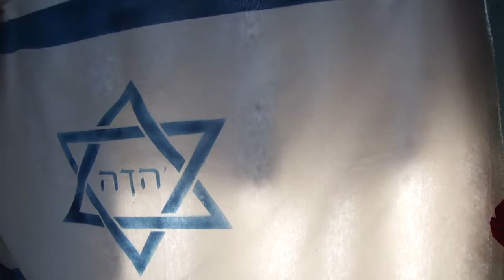Te amo jashem israel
meditación